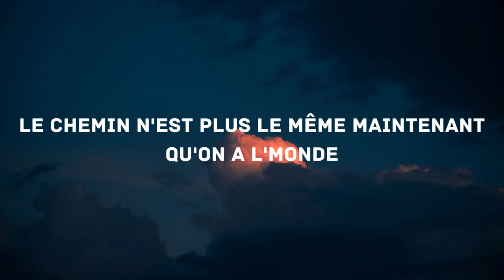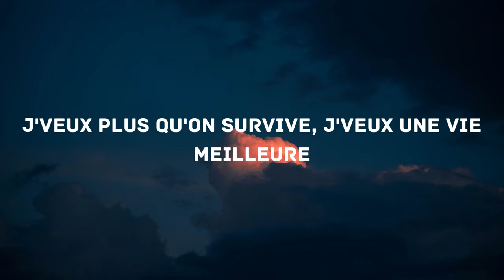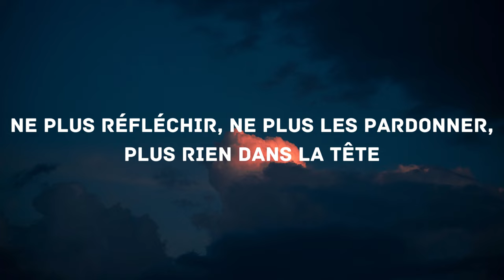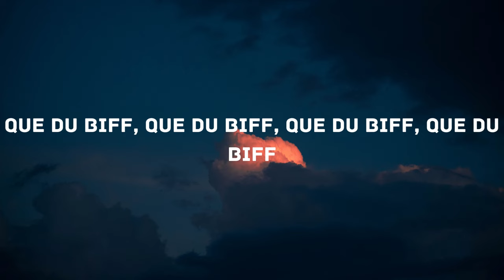PNL - Autre Monde (Lyrics)